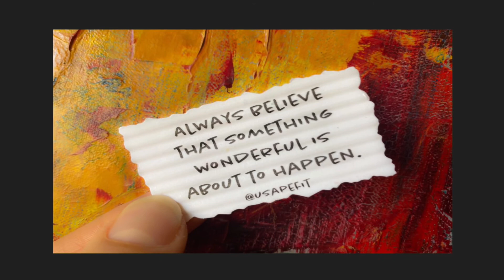I like nighttime things. Wolves. Moons. Auroras. Art. Music. Firelight. Mystery. Victoria Erickson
I like nighttime things. Wolves. Moons. Auroras. Art. Music.  Firelight. Mystery.
Victoria Erickson